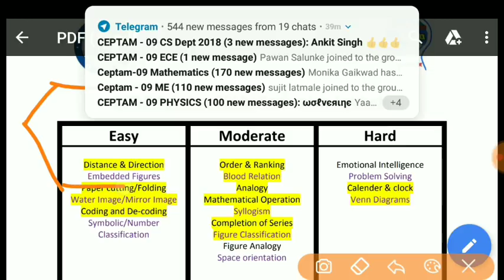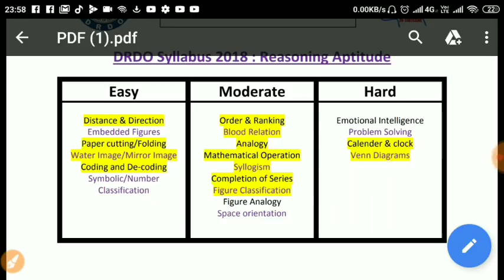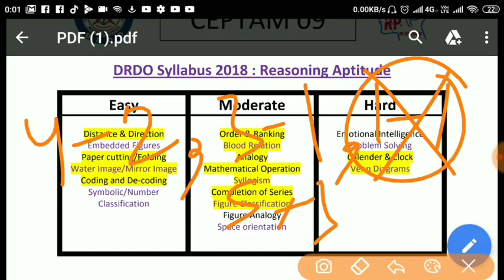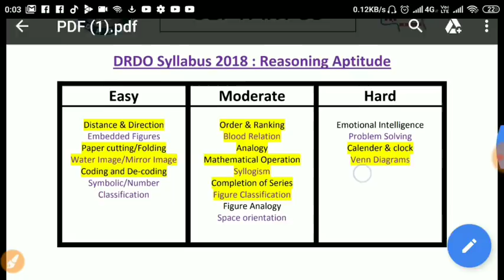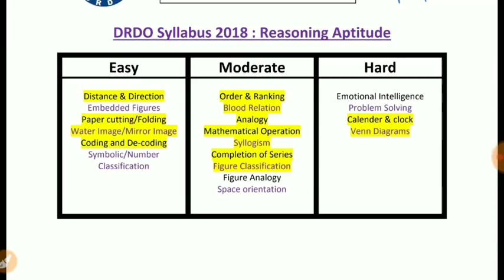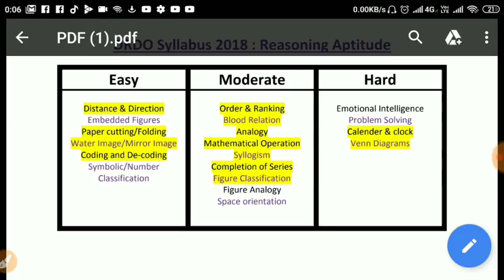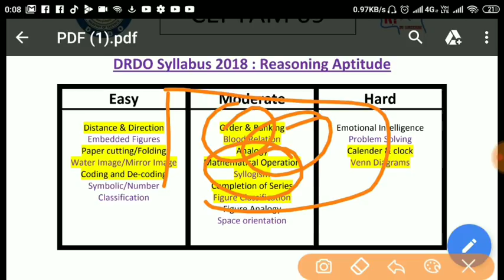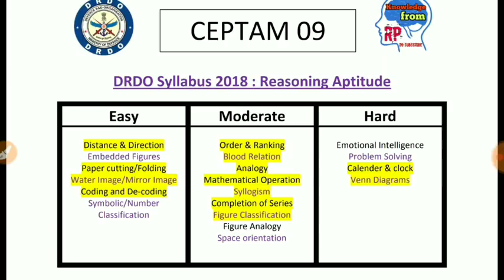DRDO Ceptam 09 | detailed general intelligence and reasoning syllabus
Hello Friends,
today in this video I have given some idea about general intelligence and reasoning part of drdo ceptam 09's tier 1 exam

I have discussed all the important parts or topics
In which we have included
Distance & Direction
Embedded Figures
Paper cutting/Folding
Water Image/Mirror Image
Coding and De-coding
Symbolic/Number Classification
Order & Ranking
Blood Relation
Analogy
Mathematical Operation
Syllogism
Completion of Series
Figure Classification
Figure Analogy
Space orientation
Emotional Intelligence
Problem Solving
Calender & clock
Venn Diagrams

DRDO Ceptam 09 exam date for tier 1 only
15 to 18 Dec in two slots daily
It will be a computer based test

DRDO Ceptam 09 admit card will be available from 30 Nov 2018